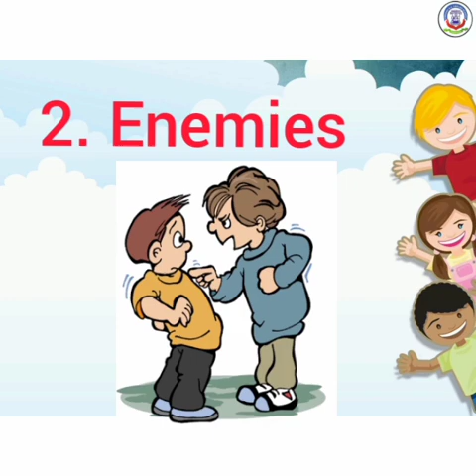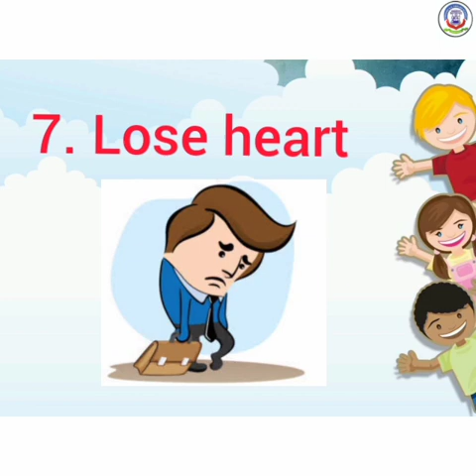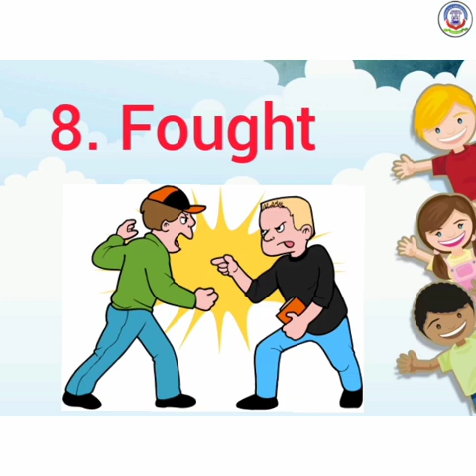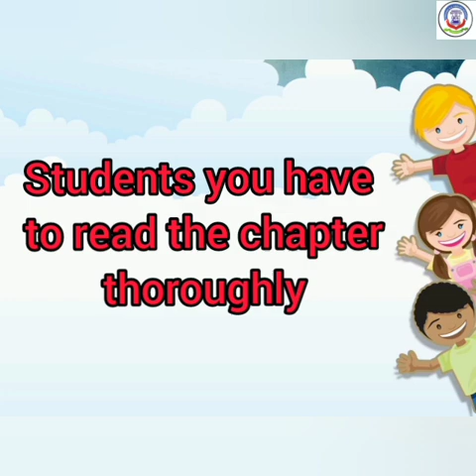16TH SEPT 2020, Std 1 Eng 1 Chap 6 KING BRUCE New words with animation